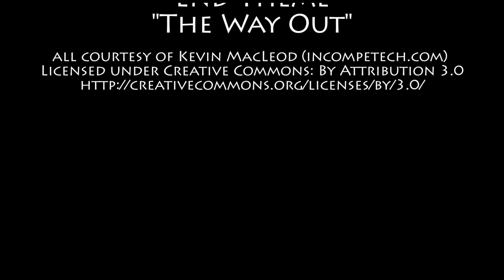MADMA s10e03 The Weary and the Wary [Sas+Mary+Ben POV] / Mary and Dad's Minecraft Adventures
Official DRF and MADMA Merchandise!!!

Send fan art and other cool stuff to:
dadsRfunny c/o

Dad and Sas close the gap in their search for Mary--but what will happen to Ben!?